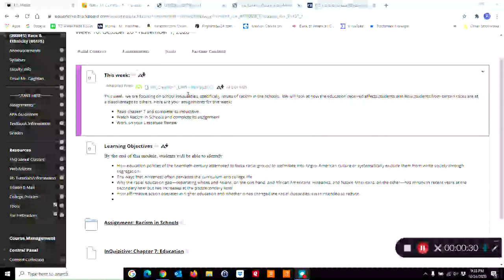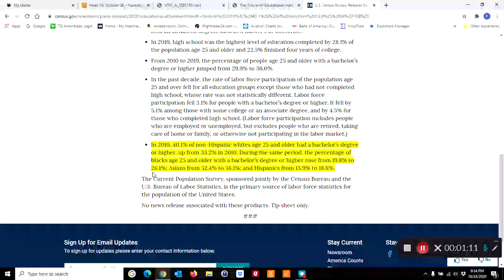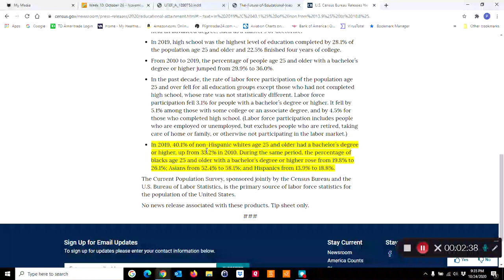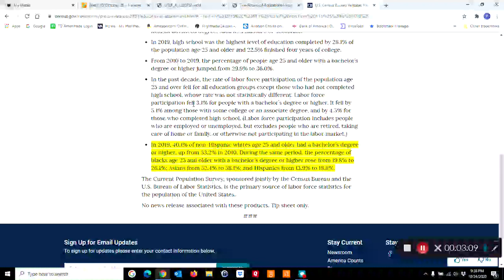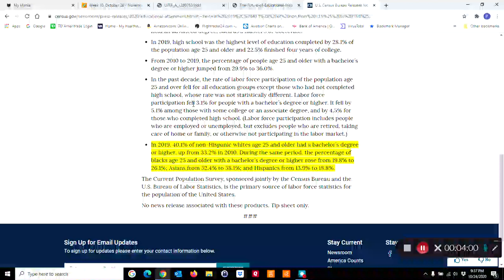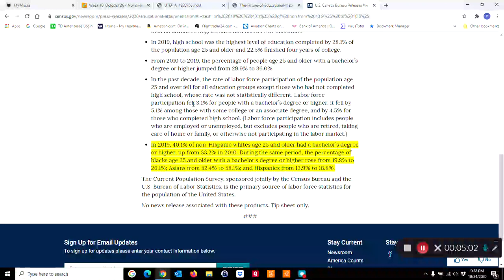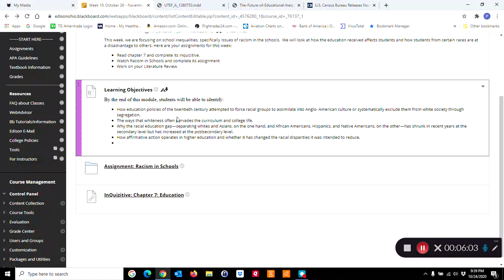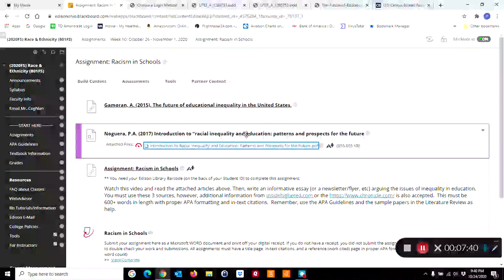Week 10 Race and Ethnicity Key Concepts and Assignment Overview